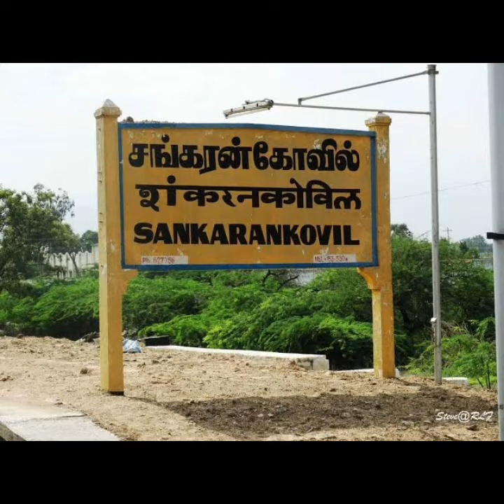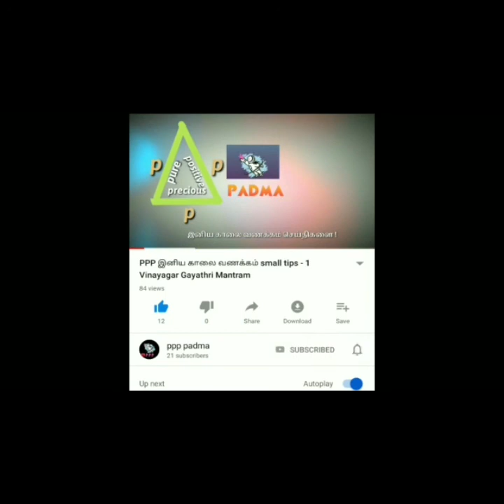ஆவுடைத்தாய் என்ற கோமதி அம்மனும் ஆடிதபசும் ; ( சங்கரன்கோவில்).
I talked about Sankarankoil which is situated in Tirunelveli District.Deities are Sankaralingam,Sankaranarayanar,Avudaithai endra Gomathiamman,Arumugar,Natarajar.pasukkal soolnthu tavam merkondu Sankaranai adaintathal avudai thai endru alaika padukiral.Gomathi Amman a Beautiful,cute,small ,wonderful and powerful Deity.Arputha varankalai kodukum arumaiyana Dheivam.Valvil oru muraiyenum sendru varungal.Pathipil niraiyiruntal etru kolungal kurai iruntal manithu vidungal.Om Gomathiyae namaga.🙏  தமிழ்நாட்டின் அற்புதமான கோவில்கள்  ; ( சங்கரன்கோவில்  ;  கோவில்  - 1 ).